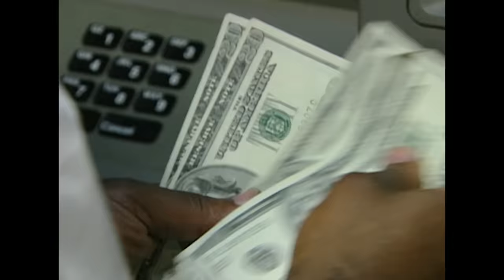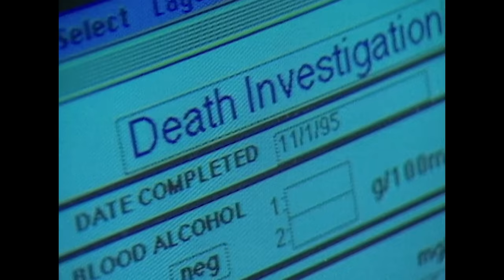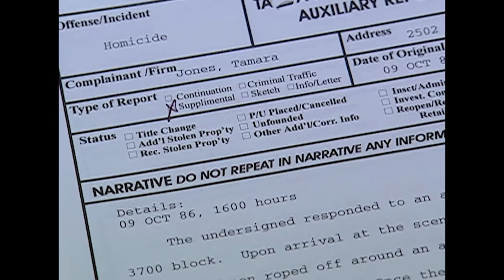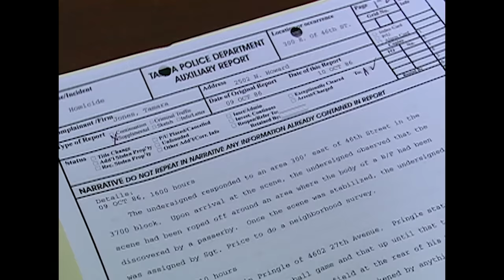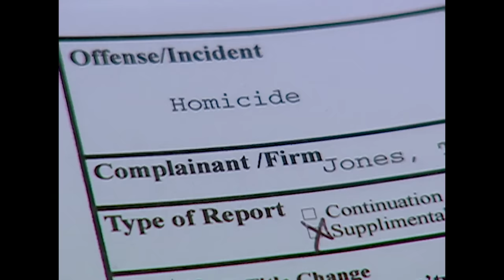Rencontre Fatale : Un Tueur Sadique Cible Les Femmes | Nouveaux Détectives | True Crime Stories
À Tampa, en Floride, un tueur sadique s'en prend à des femmes et abandonnent leurs cadavres dans des cimetières. En Caroline du Nord, une jeune femme disparaît peu après avoir quitté son lieu de travail.

Série: Les Nouveaux Détectives, Rencontre Fatale